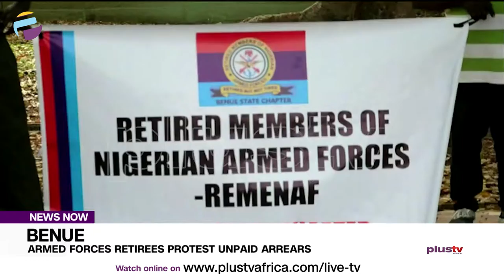Benue: Armed Forces Retirees Protest Unpaid Arrears | NEWS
Some retired military officers and soldiers under the auspices of Retired Members of Nigerian Armed Forces Benue State chapter have staged a peaceful protest to demand that the federal government pay them their twenty-four months arrears.